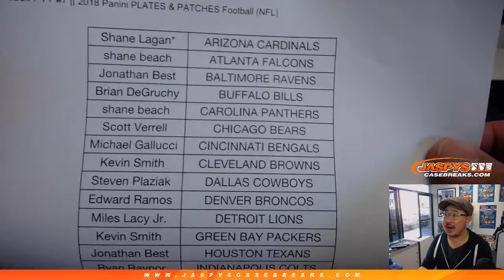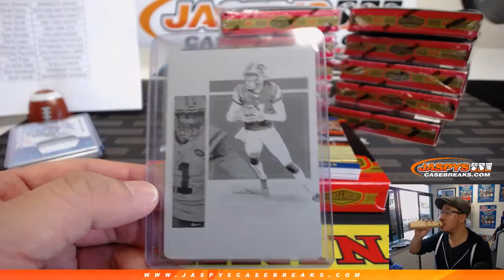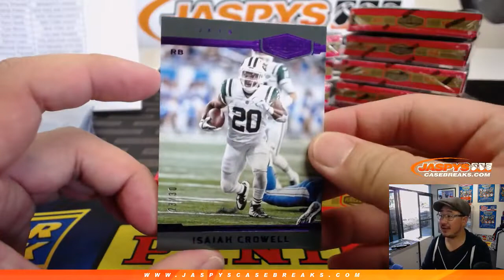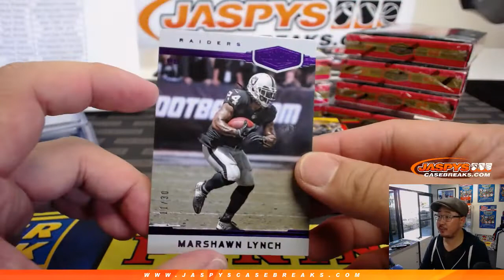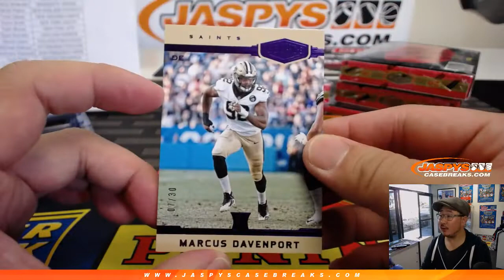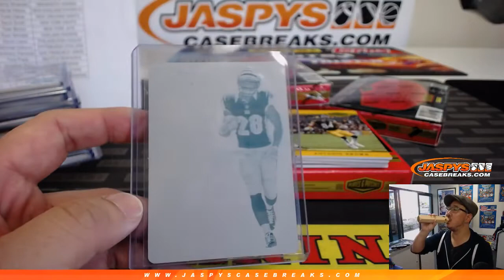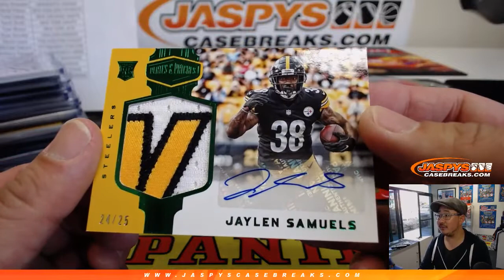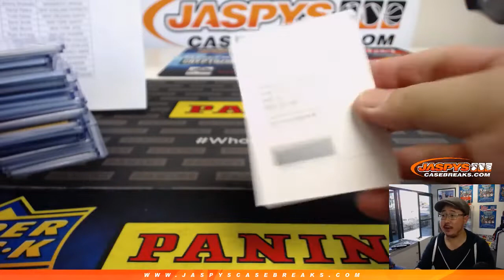Sa, 02/16/19 || 12Box PYT #7 || 2018 Panini PLATES & PATCHES Football (NFL)